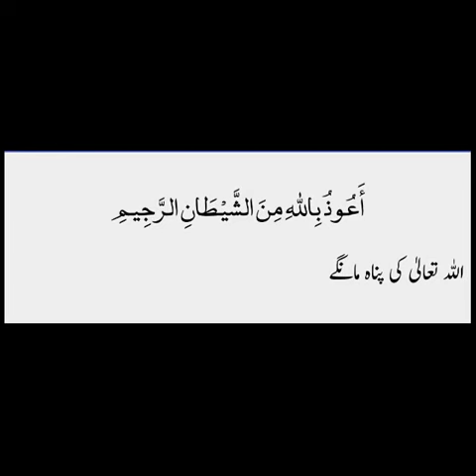A'uzu billahi minash'shaitaan nirrajeem ye nabi saws ko kab sikhaya gaya ? Sheikh Iqbal salfi mualij